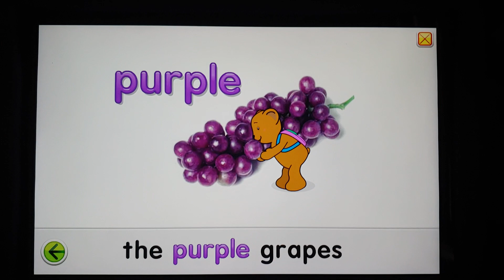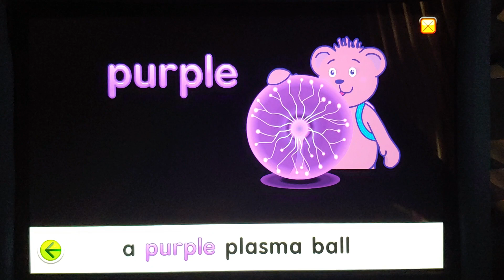The Color Purple